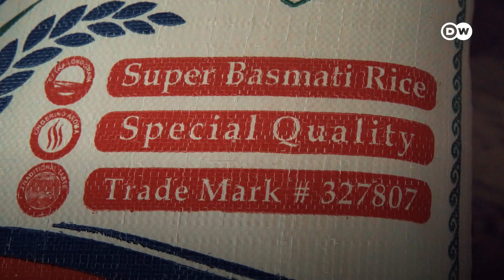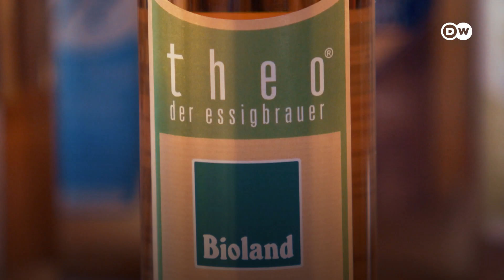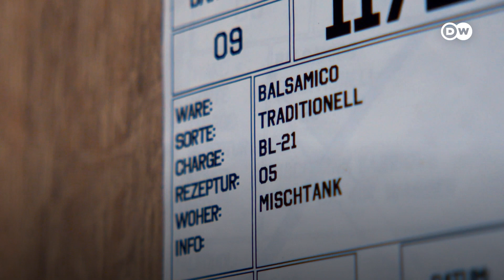پاکستانی چاول، مگر فروخت کا لیبل ’میڈ ان انڈیا‘ کیوں؟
پاکستانی صوبہ پنجاب میں چاولوں کی فصل کٹ چکی ہے اور اب یہ رائس ملوں میں پہنچ چکی ہے۔
اس سال امید ہے کہ پاکستان 36 لاکھ ٹن چاول پوری دنیا کو برآمد کرے گا۔ اس میں سے 20 فیصد باسمتی چاول ہو گا۔